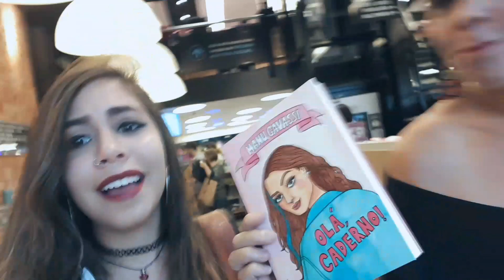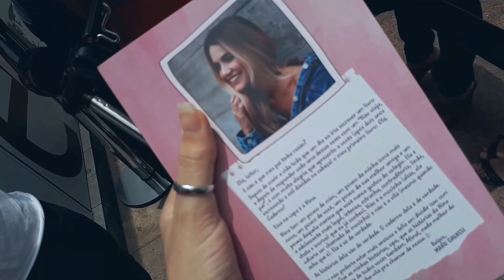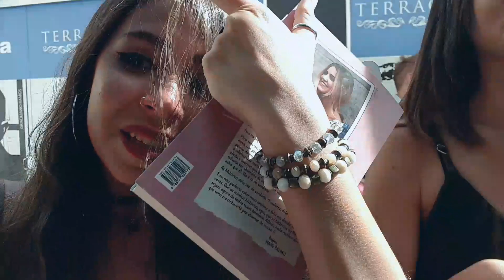Vlog de um dia inesquecível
Olá, bem vindo(a) ao Let's go Liss!

Eu decidi gravar um vlog de um dia muito especial pra mim, no qual eu conheço uma ídola/inspiração de muito tempo. Espero que vocês tenham gostado.